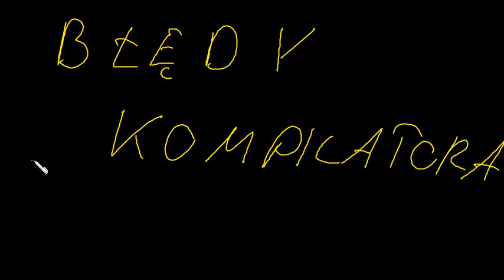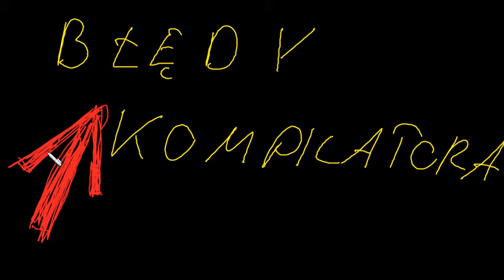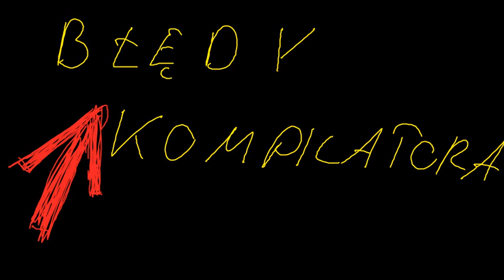Gynvael's Videocast Debug #6: Błędy w kompilatorze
Kompilator, też program - swoje bugi ma (ale bardzo bardzo rzadko). Słowo również o błędach wychodzących przy dorzuceniu flagi optymalizacji.

(warto rzucić okiem na część 2 i 3 powyższego arta)